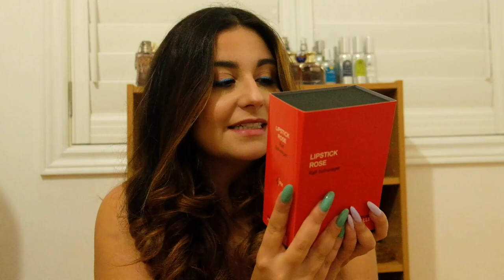GETTING MY FIRST FREDERIC MALLE PERFUME FROM FRAGRANCEBUY | Unboxing & Review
I am back! Thanks for being patient and letting me take a little break but I am back with a bang and here to share a new ride or die fragrance that has made it in my collection from @Fragrancebuy

A great majority of my fragrance collection is from FragranceBuy and so I wanted you all to be able to get the same deals that I do!

Le Monde Gourmand Chocolate Hazelnut
Le Monde Gourmand Creme Brulee

💗Fragrance Buy - Use this link to make your first order and receive $5 off your order